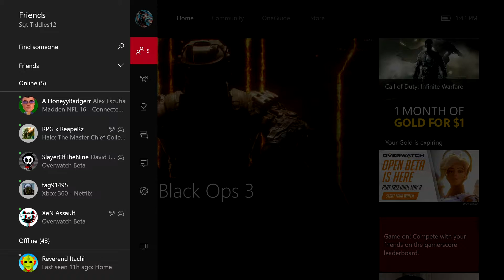Gazz Games 0.1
This is my first of many gaming/game oriented videos.
Drop a like for more gaming :)